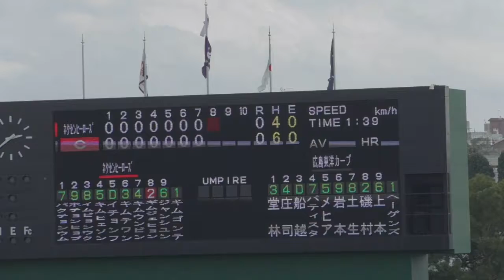【プロ野球】広島東洋カープ 7回裏 韓国ネクセン練習試合